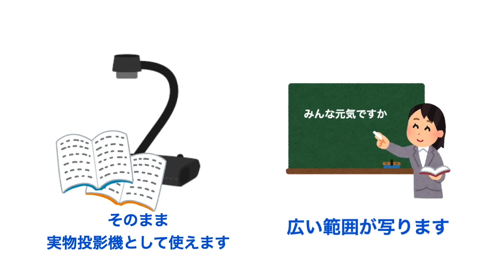実物投影機をWebカメラとして使ってみよう